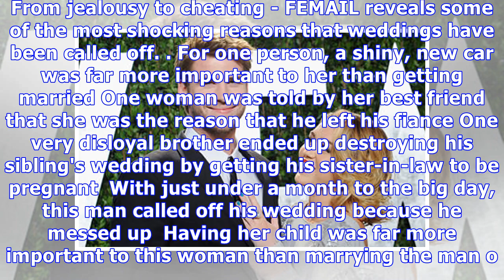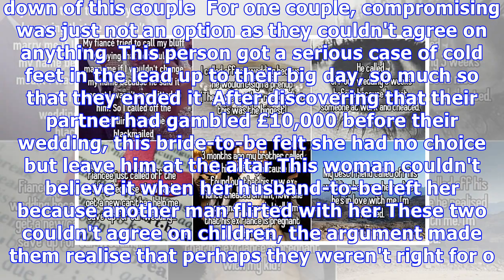Heartbreaking reasons couples called off their weddings